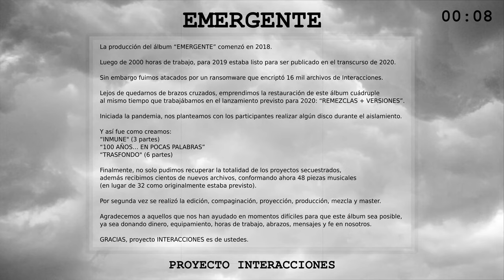PROYECTO INTERACCIONES presenta: EMERGENTE, programa 2